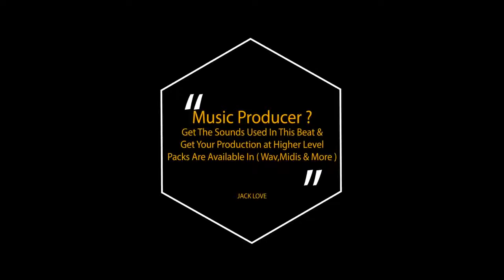Thumka Jroori Hai - Honey Singh | Neha Kakkar | Type Beat | 2019